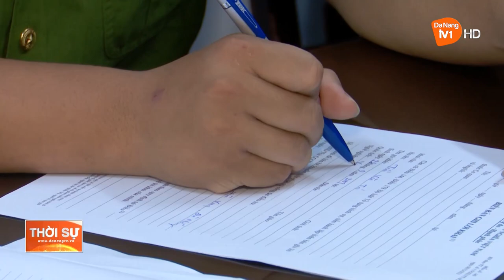KHỞI TỐ, BẮT TẠM GIAM 2 ĐỐI TƯỢNG TRONG VỤ CƯỚP NGÂN HÀNG